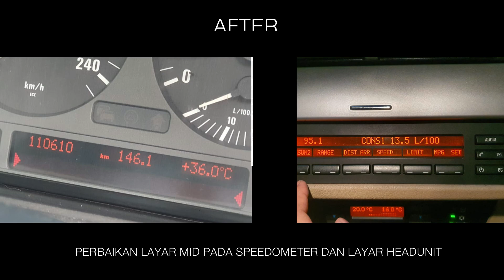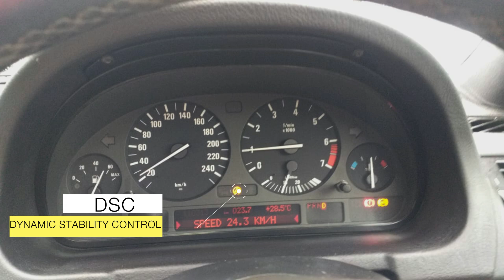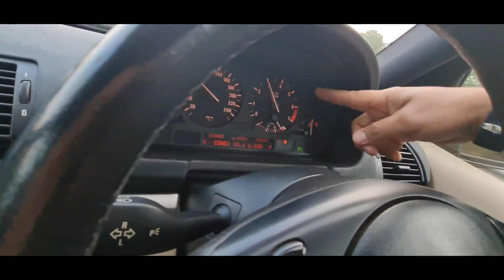PROSES PENGERJAAN BMW DI ALS EURO DARI A-Z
UNTUK BISNIS & KERJASAMA, ALs Management : 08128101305
🚫 "JANGAN SALAH BELI, JANGAN SALAH BENGKEL" 🚫
Kali ini AlsTeam akan memberikan informasi kepada teman-teman semua bagaimana sih AlsEuro memperbaiki mobil yang baru di beli sampai akhirnya diiklankan di social media?

Jangan kemana-kemana
Tonton terus video ini sampai habis!

AlsTeam akan selalu memberikan informasi selengkap-lengkapnya untuk  para Bimmers maupun teman-teman yang akan mencoba merawat kendaraan BMW ini.